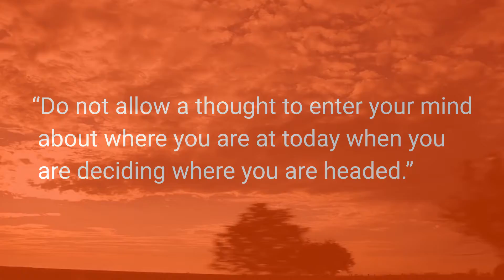Why should we Dream Big? - UniWhy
Every great dream begins with a dreamer.

Music Credits